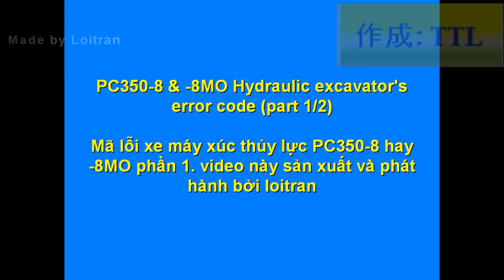PC350 - 8MO hay -8 Mã lỗi xe P1 (Hydraulic excavator's error code list part1)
Danh sách mã lỗi xe máy xúc PC350-8 hay -8MO Phần 1
PC350-8 Hydraulic excavator error code list part 1